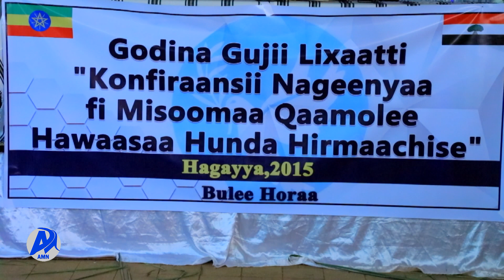KONFIRANSII NAGEENYA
AMN Hagayya 19, 2015  - KONFIRANSII NAGEENYA